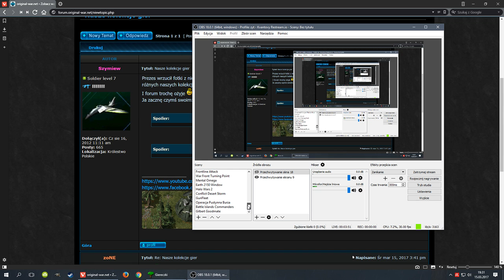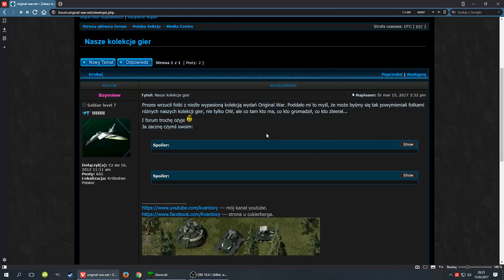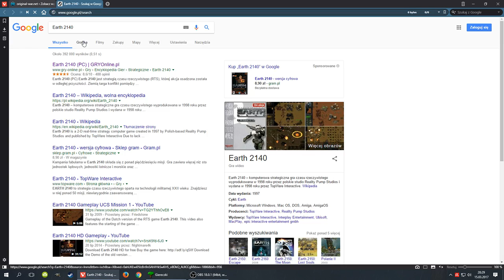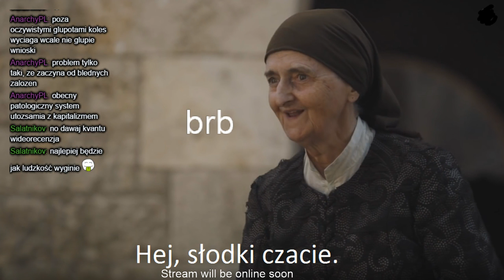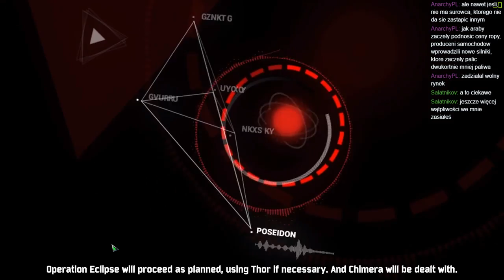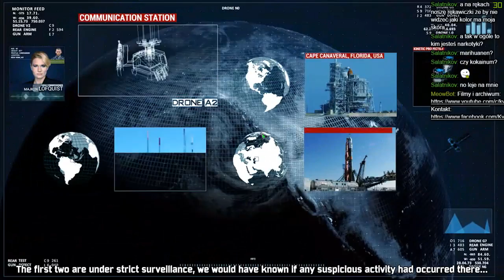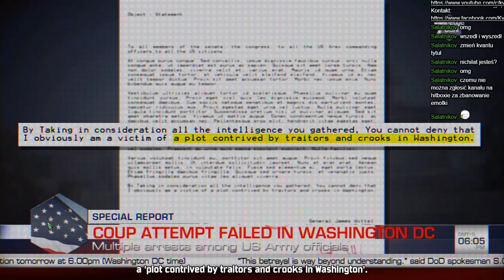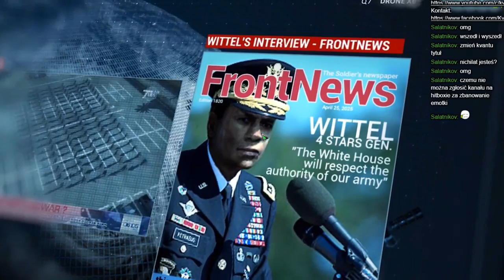(LIVE) Battle Islands, Act of Aggression...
Ninja strim, najpierw battle Island Commanders i rekcenie noobów, a potem dwie misje kampanii Chimery i Act of Aggression i rekcenie terrorystów z Kartelu. Enjoy!  :)